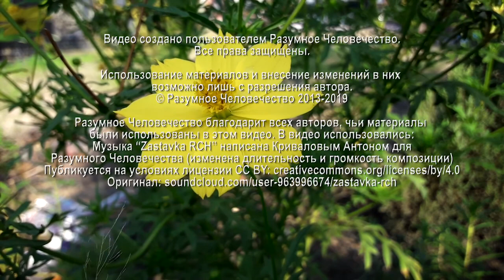Избавиться От Войн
Может ли человечество избавиться от войн?На этот вопрос отвечает Григорий, эзотерический психолог, на еженедельной онлайн-встрече.

Видео №1764